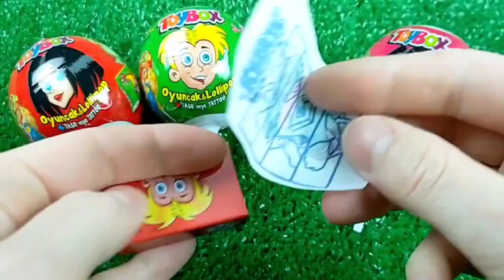食べる音ニッケルニップワックスボトルドナ Mukbang Candy Asmr TTeokbokki #7